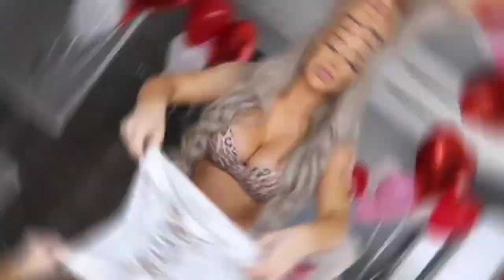Sexy Lingerie try on haul lingerie try on swimsuit